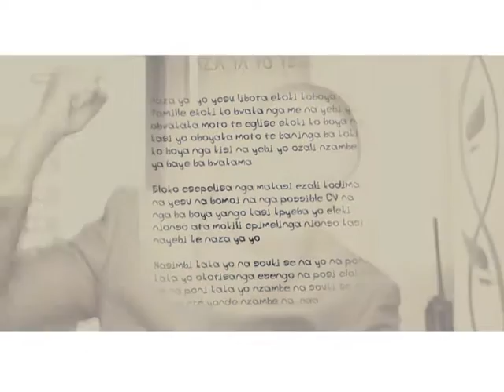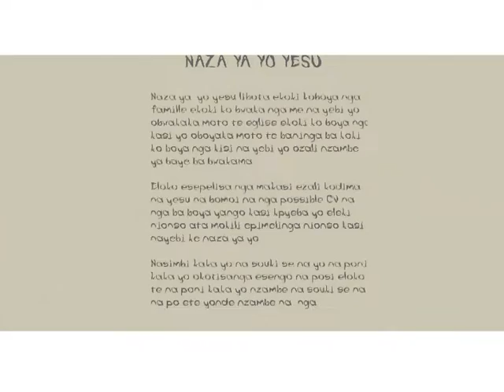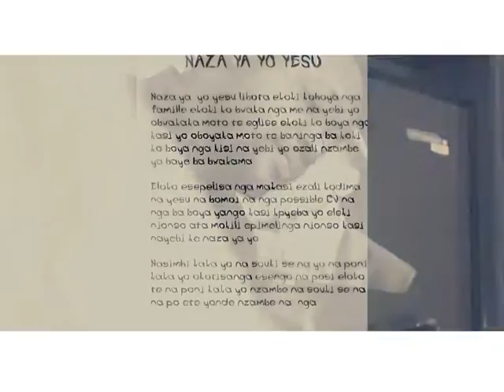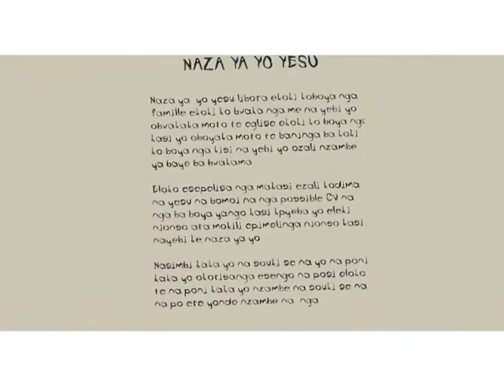ALKA MBUMBA |NAZA NA YO YESU clips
Connaître Dieu est la plus grande bénédiction dans ma vie..AMEN..